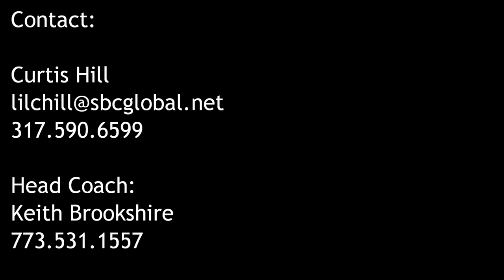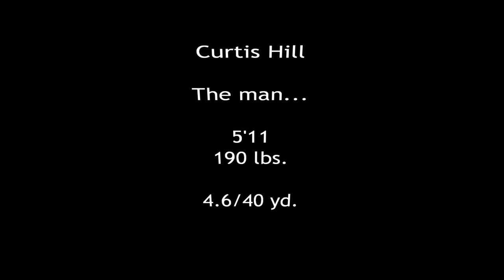#33 - RB,LB - Curtis Hill - Harlan Community Academy H.S., Chicago, Il. - Class of 2012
2011 season highlights of RB/LB Curtis Hill.
Harlan H.S.
Chicago, Il.